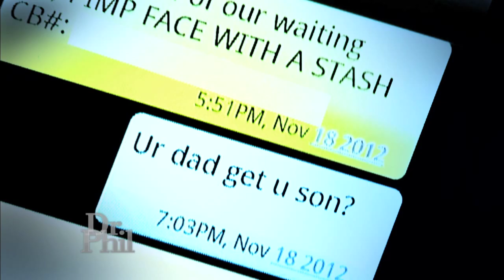The Disappearance of Dylan Redwine Clip 1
Missing teen Dylan Redwine’s father, Mark, describes his actions after he returned home and Dylan wasn’t there. And, Dylan’s mother, Elaine, explains why she’s suspicious of Mark.